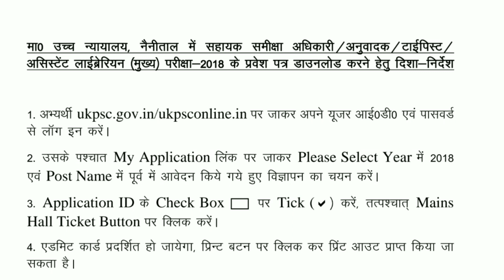आयोग ने जारी किया मुख्य परीक्षा का प्रवेश पत्र UKPSC issued HC ARO mains admit cards, see method